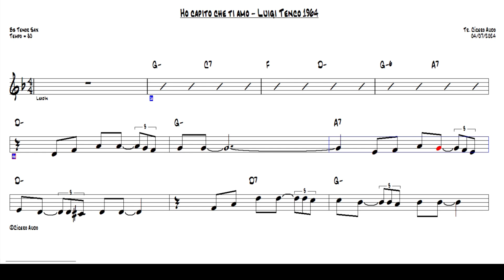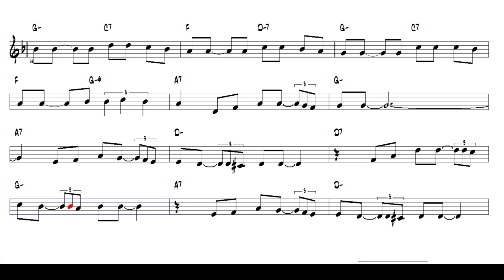Ho capito che ti amo - Luigi Tenco 1964 (Bb Tenor Sax) [Sheet music] Cover